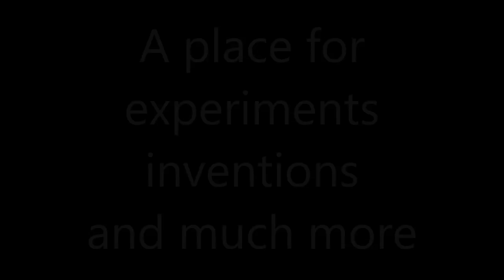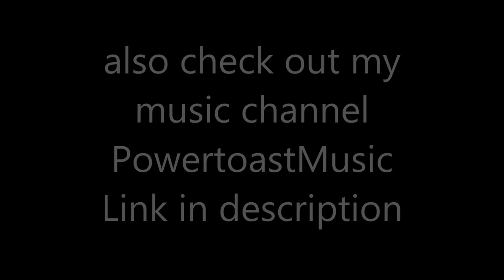Channel trailer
Welcome to my channel! here you may find many videos about audio various inventions and guides :) hope you enjoy your stay and don't forget to subscribe if you like my videos :)

I have a separate channel for music that I make and like to invite you to check it out aswell ^__^

All video, fotage and music are made by me. any questions can be messaged to me in the comment field or personal message. Best regards Pulverrostmannen